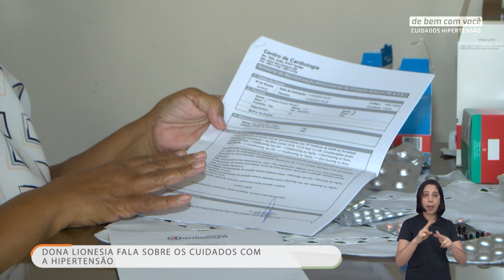CUIDADOS COM A HIPERTENSÃO | De Bem Com Você: Marcelo Hirga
O DeBemComVocê desta vez fala sobre CUIDADOS COM A HIPERTENSÃO! 💙

A hipertensão, ou pressão alta, afeta muitas pessoas e pode causar problemas sérios como doenças cardíacas e derrames.

👉 Para essa conversa, Gisele Lopes recebe no estúdio o Dr. Marcelo Hirga, cardiologista, para falar sobre os riscos e tratamentos da hipertensão.

Temos também a nutricionista Ana Carolina Oliveira, que dá dicas de alimentação saudável para controlar a pressão. 🩺🍎